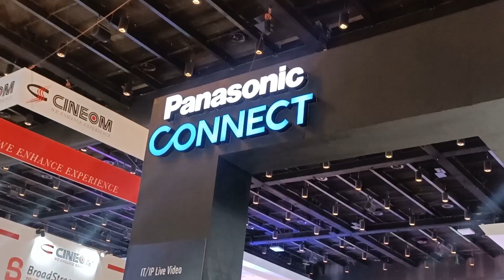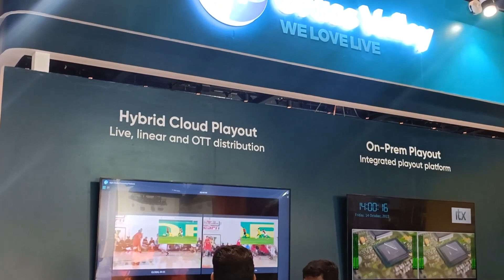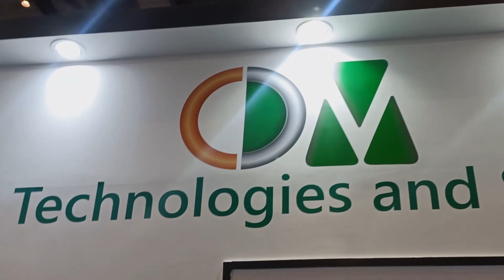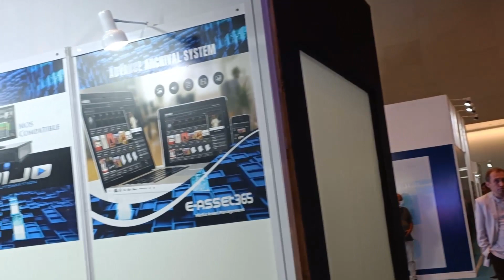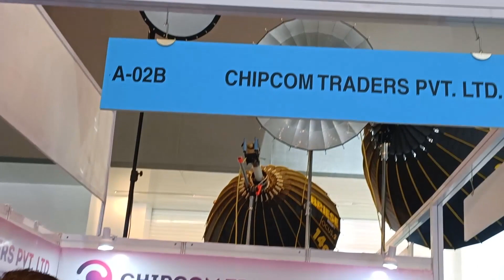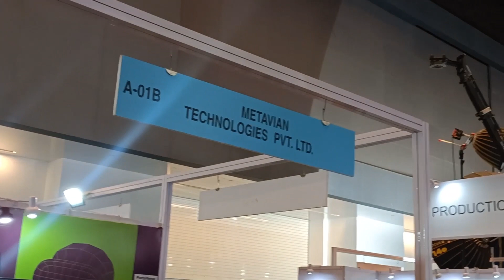Broadcast india mumbai part 2,one of the major expo related to cinema.broadcast,online,streaming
Broadcast india mumbai part 2,one of the major expo related to cinema.broadcast,online,streaming equipents,sony,canon,panasonic,arri.red,and many more brands participated here.